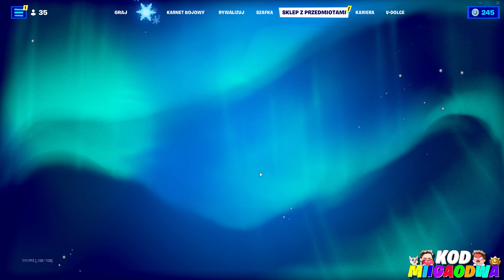JAK ODEBRAĆ ŚWIĄTECZNEGO FUTRZAKA w FORTNITE!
W tym odcinku porozmawiamy sobie trochę na temat dzisiejszej świątecznej aktualizacji która została wprowadzona do gry dokładnie o godzinie 10 rano a wraz z tym w grze pojawiły się świąteczne prezenty oraz darmowe nagrody dla wszystkich graczy!

🐱Ciekawe
• Filmy 18:05/11:05